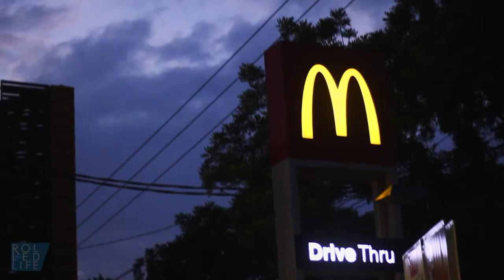Speedtech Goes to Semarang ft JDM Run